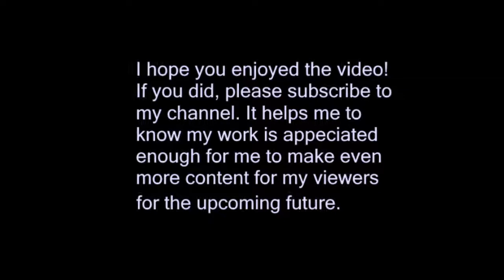Pokémon Silver: Episode 13 - Holy Miltank!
I've braced myself for this gym fight knowing that this one would be hard. Time to put my whole Pokémon team into Super All Out Mode!